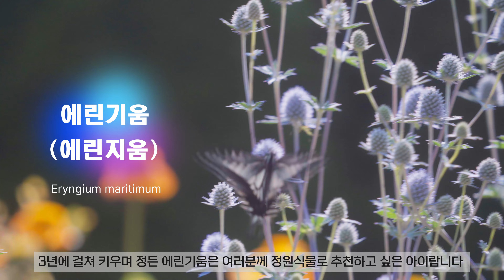정원식물추천 추위도 더위도 강한 신비로운 꽃 에린기움 파종부터 3년간의 영상기록 가드닝 4K video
3년에 걸쳐 씨앗부터 키워낸 에린기움의 성장과정과 특징들을 소개해드려요.
추위에도 더위에도 강한 아름다운 에린기움을 여러분의 정원에도 꼭 심어보세요.
산뜰바람의 영상은 4k(2160P)해상도로 시청해주세요.

Please watch this video in 4k(2160P)

정원식물추천#에린기움#에린지움#여름꽃#정원가드닝#정원꾸미기